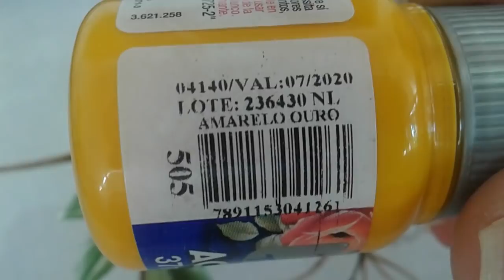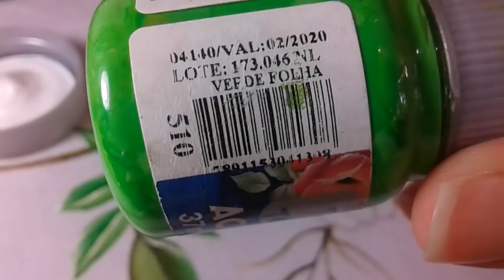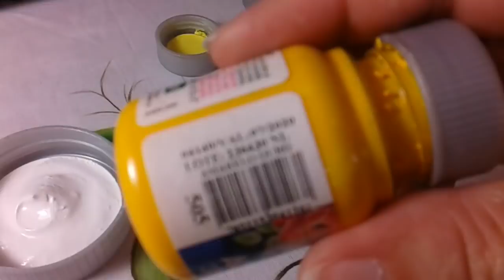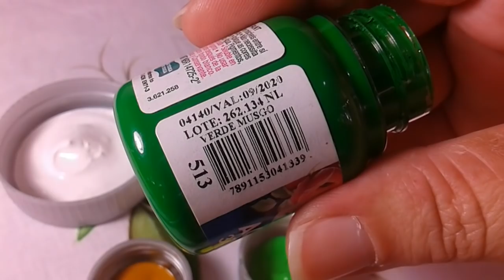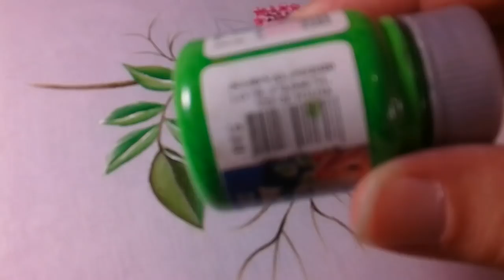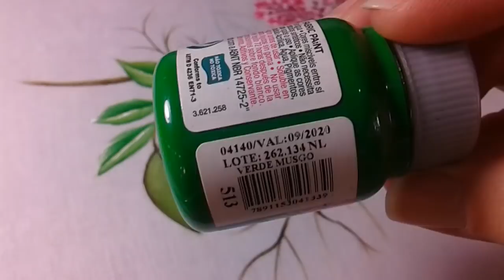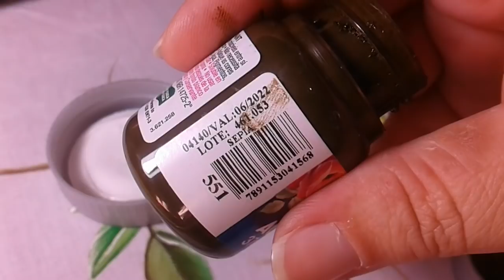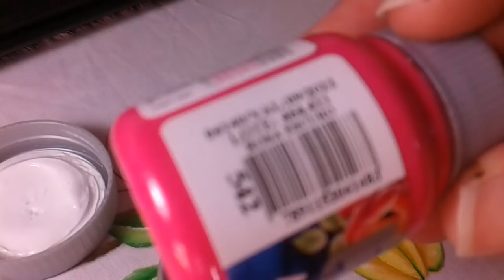Pintura em tecido Carambolas parte final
Neste vídeo Pintura em tecido Carambolas parte final eu mostro como pintar carambolas bem realistas.
No meu canal tenho vários vídeos de pintura em tecido para iniciantes com passo a passo e com isso você pode ter uma renda extra com este lindo artesanato,beijos DANI !! ;D
Link deste vídeo: